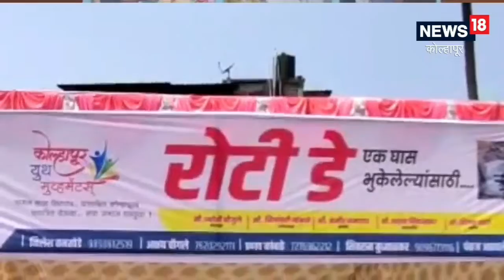Roti Day, Kolhapur | कोल्हापुरातील भुकेलेल्यांचा आधार 'रोटी डे'! तरुणाईची सुरु केली स्तुत्य चळवळ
Roti Day, Kolhapur | भुकेल्यास अन्नदान केल्याने आपल्याला पुण्य लाभते, असे आपली संस्कृती आपल्याला सांगते. त्याप्रमाणेच अन्नदानाचे महान कार्य कोल्हापूरकरांच्यामदतीने एक संस्था दरवर्षी करत असते.